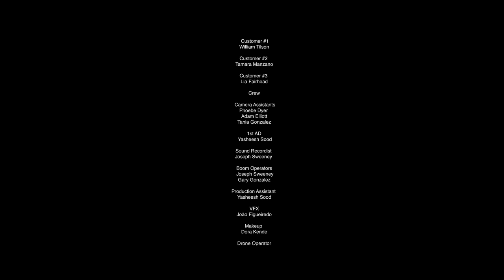The Secret Ingredient (Student Film)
My Final 3rd Year Short Film for my (BA) Film course at Middlesex University.
A fun, exciting action-comedy created to bring infuse the traditional tropes of action films we all love, with the quips and dry humour from comedy films, into one. Tons of explosions and fighting to really conform to the genre.
Written by Rafael Pastana
Producer: Niles Watson
Director: João Figueiredo
Cinematographer: Rafael Pastana
Editor: Yasheesh Sood